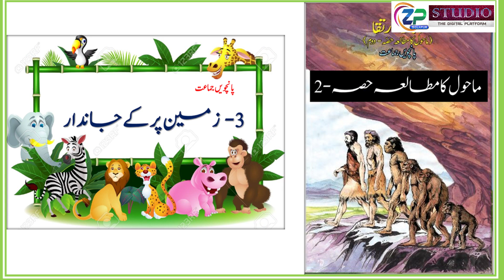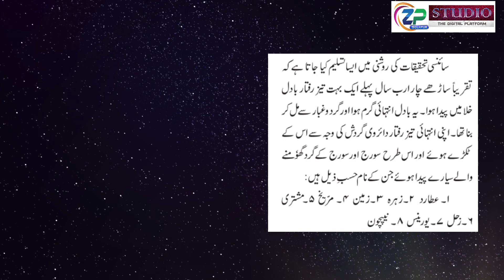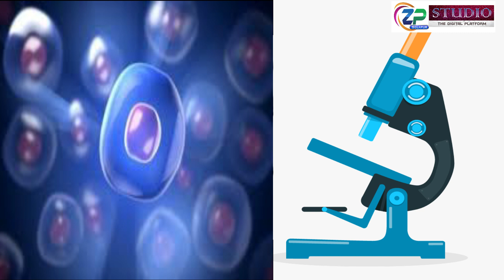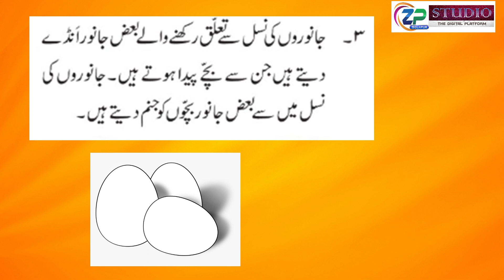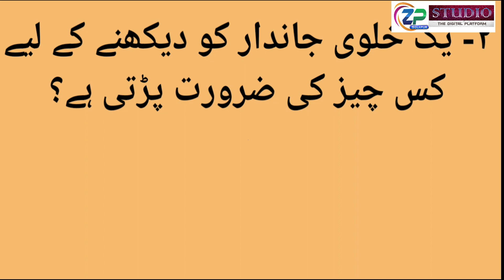5th Std || EVS-2 || Urdu || UNIT No.3 || زمین پر کے جاندار || JahanAra Shaikh